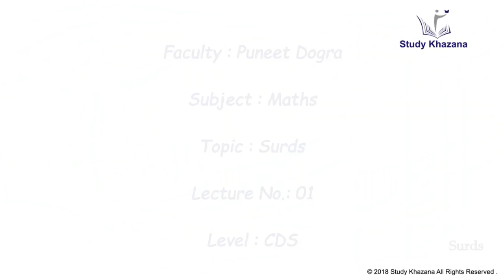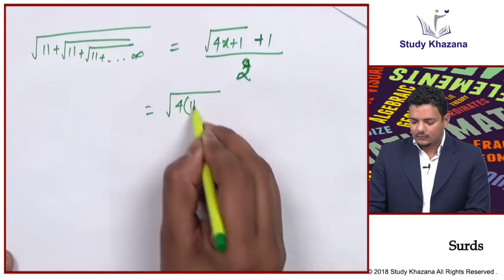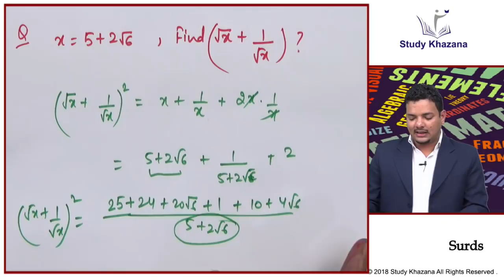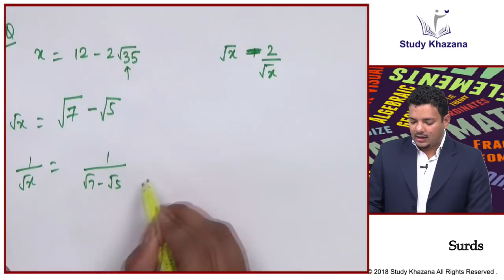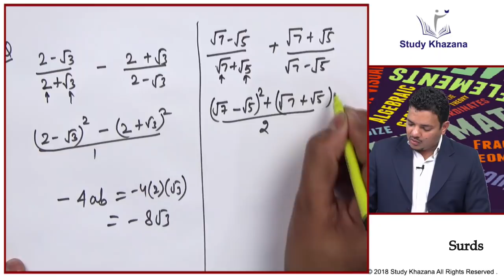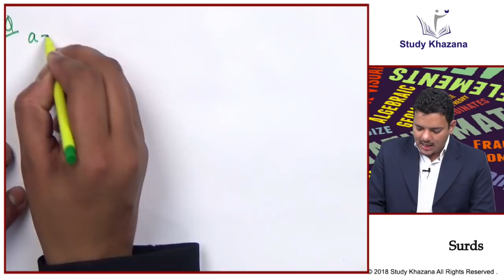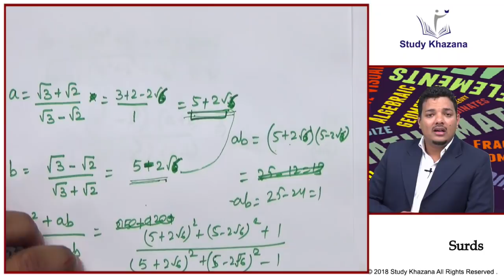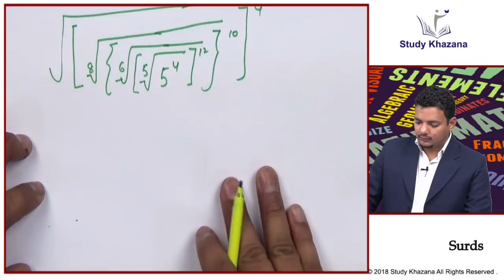Surds - CDS | Maths | Study Khazana | Video Lecture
This video lecture aims at explaining the topic "Surds" of Maths at the CDS level.

Puneet Dogra is a very active teacher who keeps on working for the students' benefits. His passion for teaching makes him the best teacher for his subject. His teaching will change your experience of learning maths and will lead you to the desired scores or maybe more. Moreover, he has some magical tips to make it much easier for you. He is a very young and dynamic teacher with a new version of teaching. He keeps up the best practices in maths education and regularly incorporates them into his instruction to help students to learn.